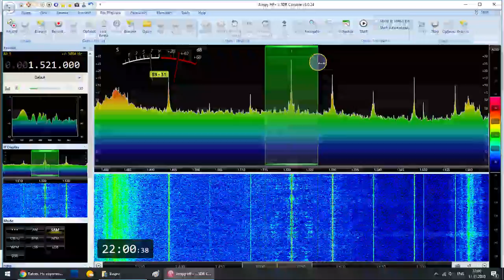International China Radio, 1521 kHz on russian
RX: Airspy HF+ Discovery and  Yagi VHF ant